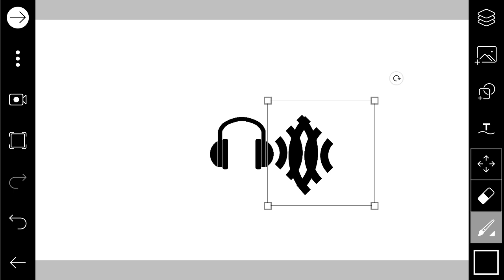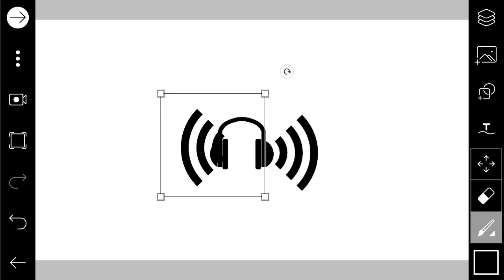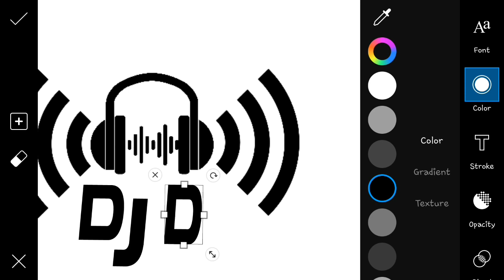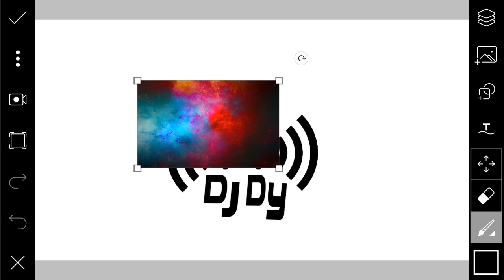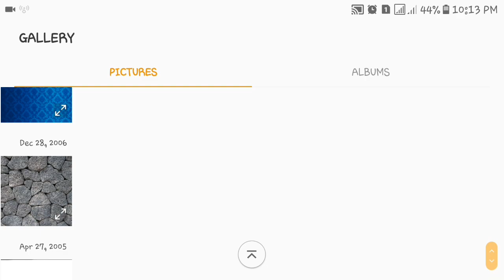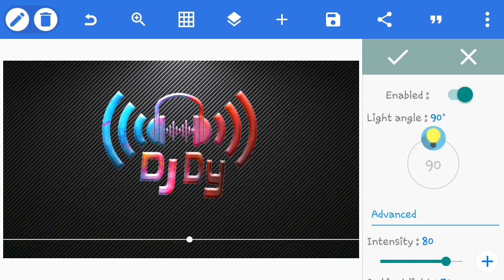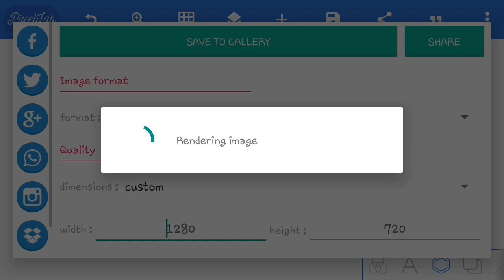Play music logo maker/How to design music logo on picicart and pixel lab tutorial(HD)